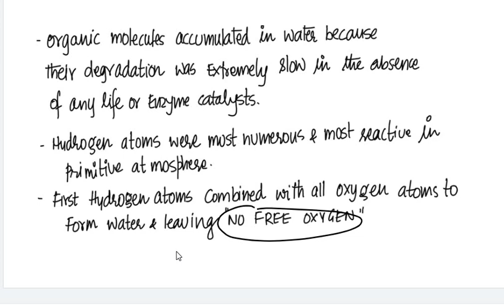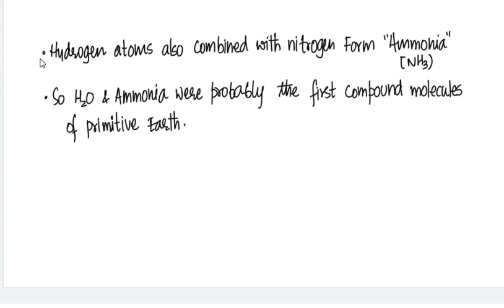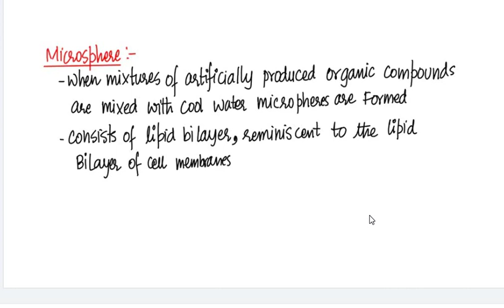Biology class 12 | Evolution | NEET Biology | Concept of Evolution | Dr S K Singh | Part - 2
Crash Course For entire Course of Phy , Che & Bio Within 90 Days.

1. Get unlimited access
2. Dedicated Doubt Sessions
3. Real time Interaction with all Teachers
4. Test Series according to NEET pattern.
5. Test Analysis

Telegram link for more update of Free live Classes